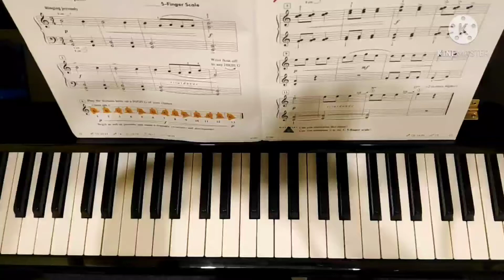The Clock Strikes Thirteen!